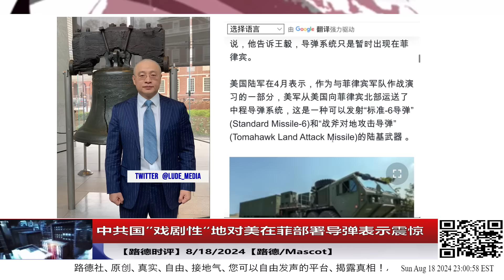中共国”戏剧性“地对美在菲部署导弹表示震惊